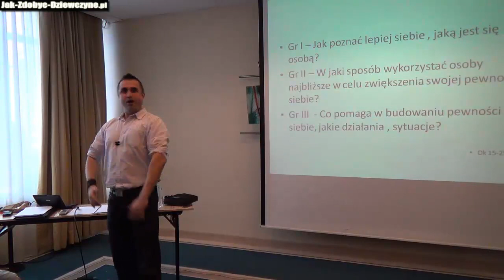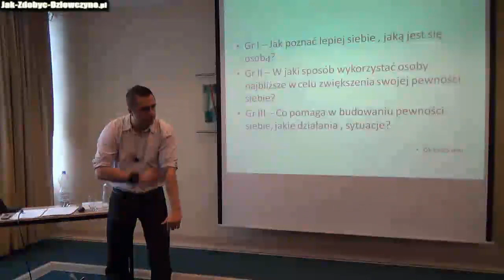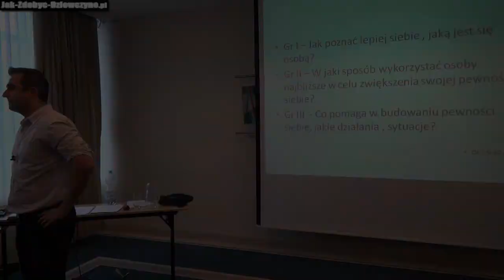Jak Być Prawdziwym Mężczyzną - Cechy Prawdziwego Mężczyzny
- Prawdziwy mężczyzna to taki, który potrafi przejąć inicjatywę. Najbardziej pociągająca cecha dla kobiet, która powoduje pewność siebie... Jak być prawdziwym mężczyzną? "Kobiety mają lasery w oczach, one to wszystko widzą, gdy coś udajemy." W pełnej wersji tego nagrania dowiesz się: Jak kształtować swój system przekonań, abyś nie sabotował swoich interakcji z kobietami? Jak pozbyć się ograniczających przekonań?
Jak zlokalizować przyczyny swojej nieśmiałości i wyrzucić je ze swojego umysłu? Jak wyrwać się ze starego schematu myślenia i przestać odpychać kobiety, na których Ci zależy? Jak być mężczyzną pełnym entuzjazmu i zabawny, nawet jeśli jesteś introwertykiem? Jak pokonać strach przed sukcesem?
Jak obracać wszystko, co Cię spotyka na swoją korzyść.
Jak być prawdziwym mężczyzną i rozwinąć cechy prawdziwego mężczyzny.